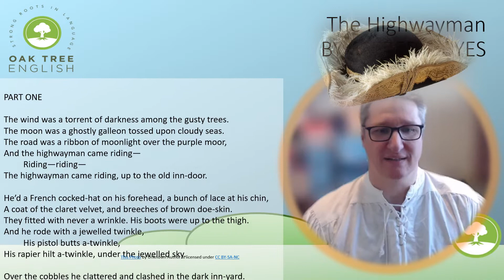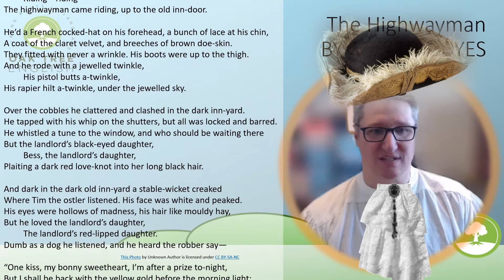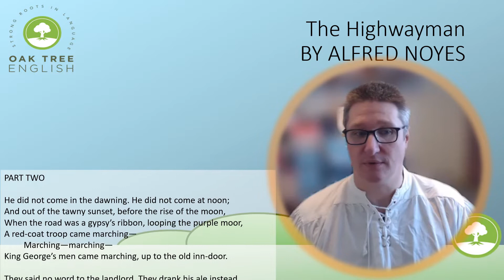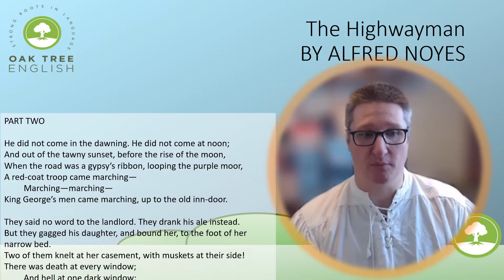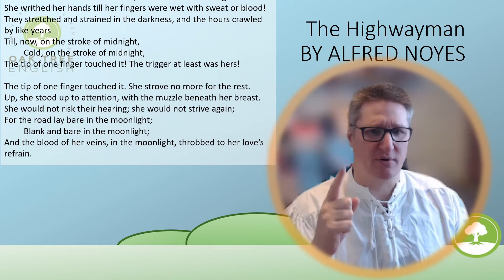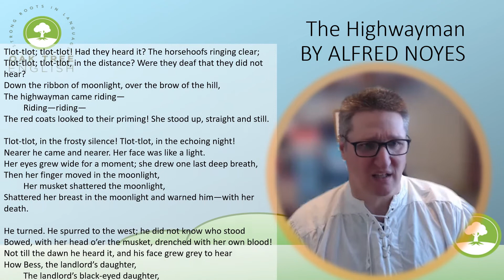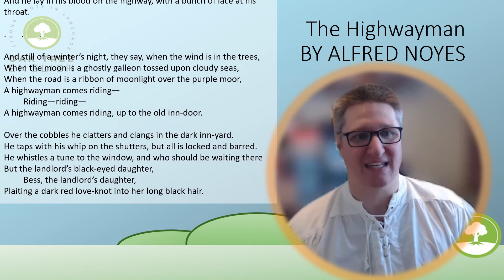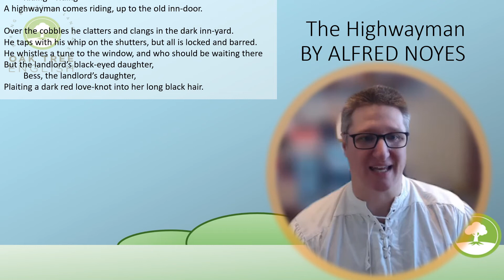The Highwayman by Alfred Noyes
This is a reading of The Highwayman intended to inspire and engage my GCSE students ahead of a revision session. If you enjoy this reading can I encourage you to try out some of my other poetry videos.